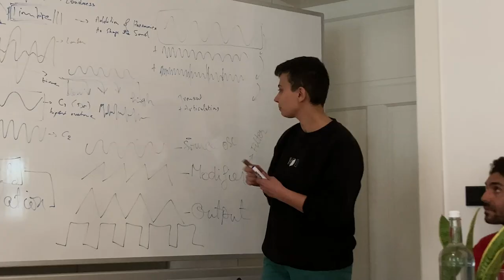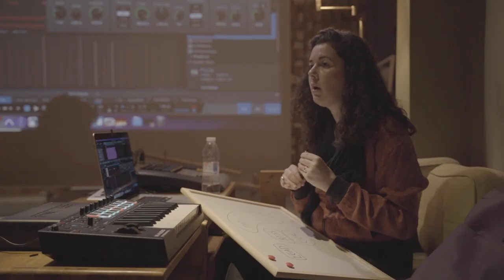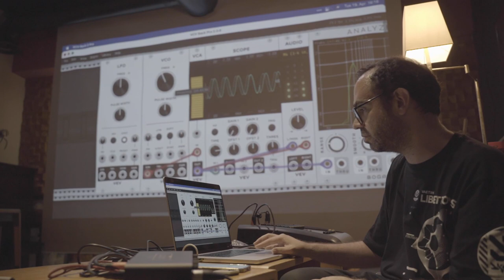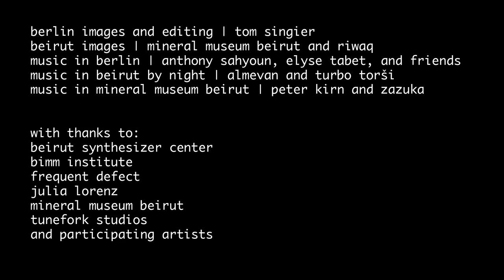Beirut x Berlin - inside the artist exchange across two cities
Your Mom's Agency sends us this short documentation of the collaboration they hosted across Beirut and Berlin. It was a chance not to just hop in and play, but really to work closely together, experience new environments for musical interaction, and give people in both cities a chance to learn from one another. Media support here by CDM and your CDM editor. :)

Beirut x Berlin is an artist exchange created in collaboration with residency artists Anthony Sahyoun, Elyse Tabet, Peter Kirn, and Zazuka, and with partners Elektron, Goethe-Institut Libanon, mim Beirut, Moog, Orchestral Tools, and Riwaq Beirut.

The project was curated by Your Mom's Agency with thanks to all partners as well as to Almevan, Krach der Roboter, Beirut Synthesizer Center, BIMM Berlin, Frequent Defect, Julia Lorenz, Loopcloud, Prïss, Tunefork Studios, and all show and workshop participants in both cities.
Video by Tom Singier.